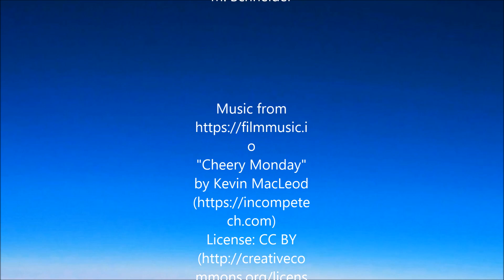Der Aufbau der Blüte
In diesem Video zeigen wir euch den Aufbau einer Blüte. Das Video wurde gefilmt und bearbeitet von Schülerinnen des Gymnasiums Josephinum im Rahmen der AG Erklärfilme selbst gemacht.